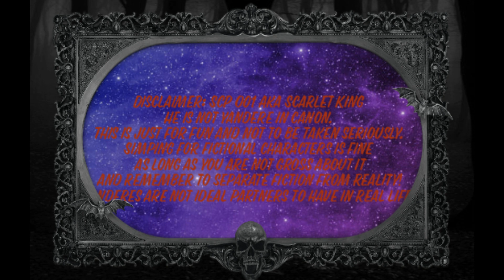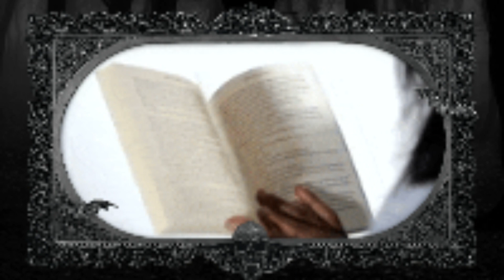Chose Bride Part 4: Aftermath (Yandere Scarlet King X Female D Class Listener) SCP Foundation